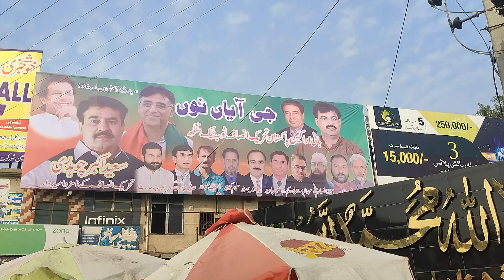"Visit of PTI Secretary General Toba Tek Singh"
In this video, we are going to share the details of the visit of PTI Secretary General Toba Tek Singh to Lahore. Secretary General Toba Tek Singh is scheduled to meet with different leaders of the PTI and hold talks on the political situation in the country.

Toba Tek Singh Pakistan Tehreek-e-Insaf Candidate Constituency PP 121 Khalid Nawaz Sudrich local press conference

Toba Tek Singh, activists are enthusiastic in the real freedom march, Asad Umar will be warmly welcomed by Khalid Nawaz

The arrival of the General Secretary of Pakistan Tehreek-e-Insaaf in Toba Tek Singh will create more excitement and enthusiasm among the workers, Khalid Nawaz

Toba Tek Singh, our protest rally will be peaceful, no obstruction will be created on the roads, Khalid Nawaz

Toba Tek Singh will address the workers at Shehbaz Chowk, where thousands of workers will participate. Khalid Nawaz

Khalid Nawaz, the General Secretary of Pakistan Tehreek will be welcomed in Toba Tek Singh Rajana Kamalia

Toba Tek Singh will address the workers of Imran Khan in Kamalia at five o'clock tomorrow. Khalid Nawaz#SULTANSIDHU